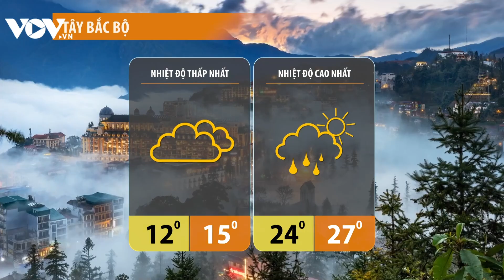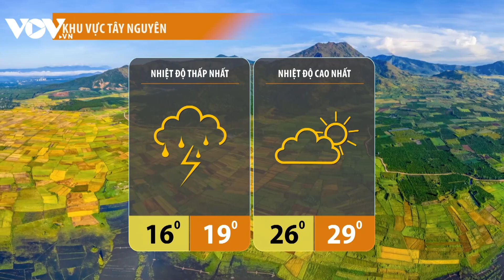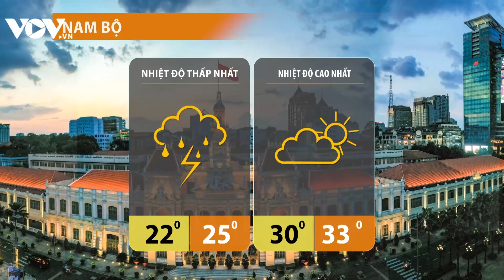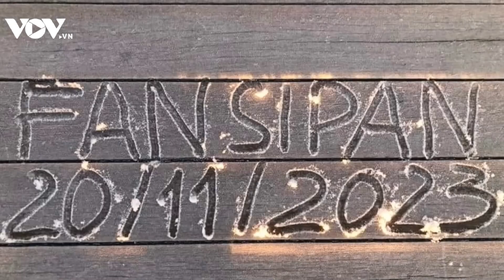Dự báo thời tiết đêm nay và ngày mai 21/11:Bắc Bộ rét sâu,đỉnh Fansipan băng giá;Trung Bộ chuyển mưa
- Bắc Bộ đêm và sáng sớm trời rét, ngày có nắng hanh
- Trung Bộ ngày nắng không mưa, đêm có mưa vài nơi. Bắc Trung Bộ trời lạnh về đêm và sáng.
- Nam Bộ Có mây, ngày nắng, chiều tối và đêm có mưa rào và dông vài nơi.

37 Bà Triệu, Hoàn Kiếm, Hà Nội, Việt Nam